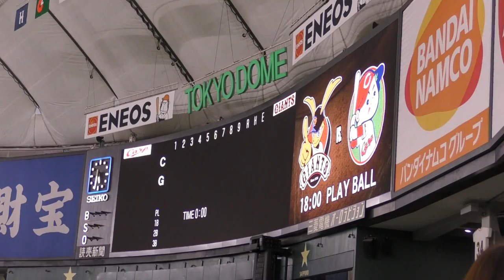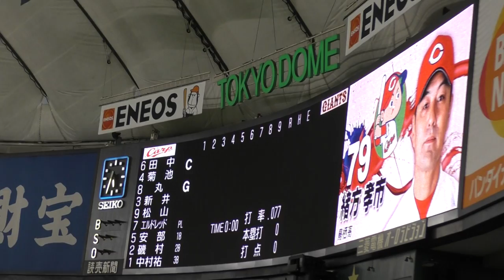2017年８月31日ジャイアンツｘカープ戦③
広島・スタメン発表！